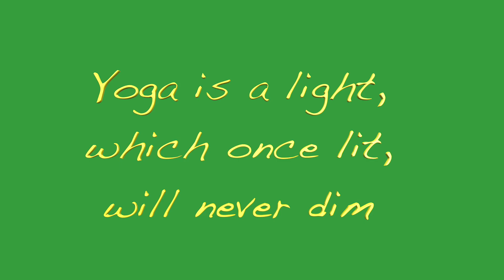Yoga for Frozen shoulder and Tennis elbow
You need to PRACTICE daily.
Sri N.Sheshagiri received a Doctorate by Asia Vedic Culture University
Sri. N.SHESHAGIRI is a renowned Yoga teacher who has taught yoga to many celebrities and VIPs of India and also of USA, Europe, Africa and France. Sri N.SHESHAGIRI is an eminent consultant in yoga and alternate medicine.

He is a recipient of  Gold Medal from Government of India for topping the oral and written exam which is conducted for Yoga Teachers of India. He has received “Award 2014” from the Government of Karnataka for his contribution in the field of yoga.
He has received “India Brand Icon Award 2020 “at Mumbai. The speech delivered by him at the event was telecast in a number of tv channels like CNN, INDIA TODAY, IBN7, NEWS INDIA. Various television channels have telecast a number of his programmes on yoga.

He has many titles and awards bestowed upon him like YOGA RATNA, YOGA SADHAKA, YOGACHARYA, YOGA BHISMA, VISHWA YOGA NIDHI, Mantralyam mutt's prestigious award RAGHAVENDRA SADBHAVANA AWARD AND ALSO PATANJALI STATE AWARD.

 Akash Audio (A famous recording company) has produced and released 8  DVDs worldwide in Kannada and English. These DVDs deal with different yoga postures that need to be practised for specific ailments.

He has been conducting yoga classes since 27 years (10 batches per day ).  He has an experience of 37 years in yoga and many people look up to him for advice and guidance